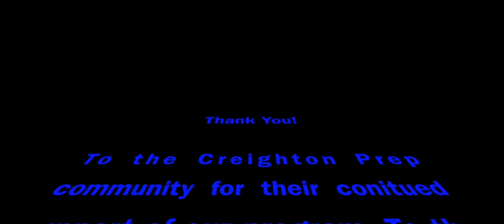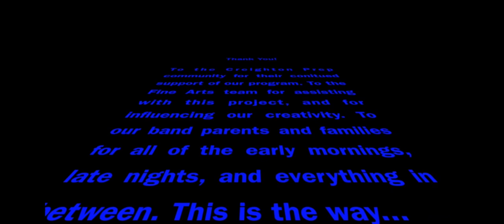The Mandalorian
Tyler’s Prep Band 2020